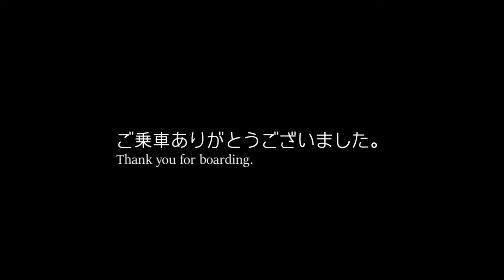【前面展望】西武西武園線 西武園駅 東村山駅 Front view from Seibuen STa to Higashi Murayama STa SEIBUSeibuenLine 24Oct202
【前面展望:無料素材】西武西武園線　西武園駅-東村山駅≪Front view:Free material≫from Seibuen-STa.to Higashi-Murayama-STa.SEIBUSeibuenLine 24Oct2021

旅行サイトのリンクです。こちらからご購入いただけたらこのチャンネルを維持できます。ご協力よろしくお願いいたします。
Link to travel site. Thank you for your cooperation.
PR
Rakuten
PR
Jalan

西武園から東村山前までの前面展望24Oct2021撮影)の様子をご覧ください。

エンディングジングル しんさんわーくす:ジャズマスター・ハード・ペイン